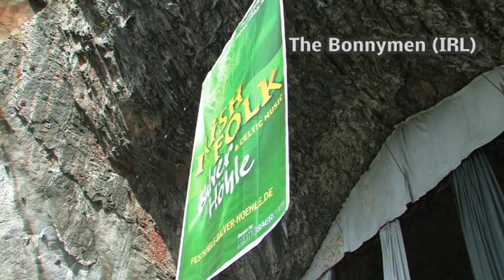The Bonnymen (IRL) - Irish Folk Festival Balver Höhle 2012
The Bonnymen - Irish Folk Festival Balver Höhle 2012